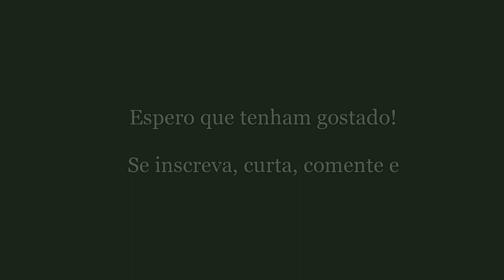Pela Luz Dos Olhos Teus (Tom Jobim e Vinicius de Moraes) - Chorando com Gabi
Ao longo de sua vasta carreira musical, Vinícius compôs centenas de canções. Nessas centenas de canções, alguns parceiros mudaram a vida de Vinícius e a história de nossa música popular. Desde a “invenção da Bossa Nova” e o sucesso mundial ao lado de Tom Jobim até o início de carreira de um jovem Edu Lobo, Vinícius semeou sua poesia em múltiplas frentes sonoras.

Página do Facebook: Chorando com Gabi

Chorando com Gabi 🎵